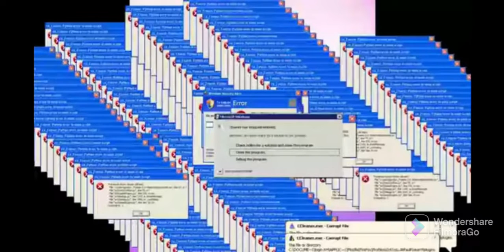Flee the facility part 2!!!!!!